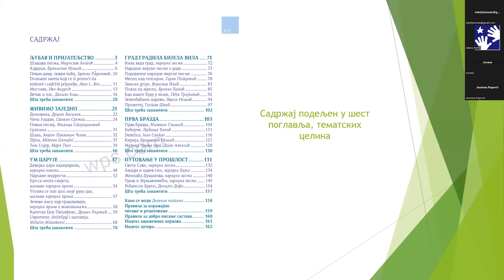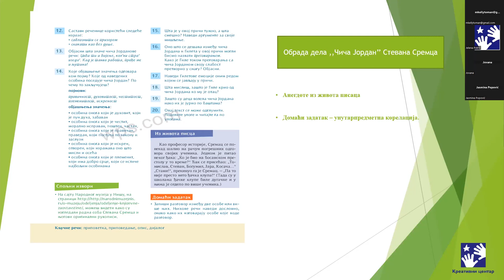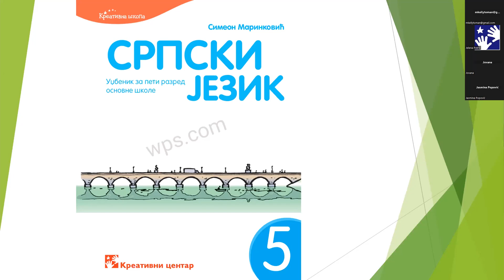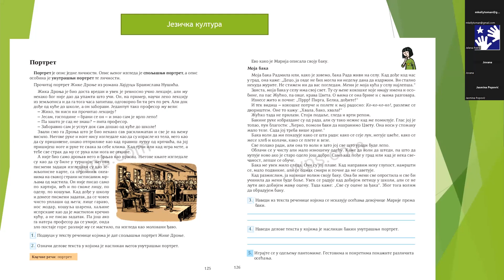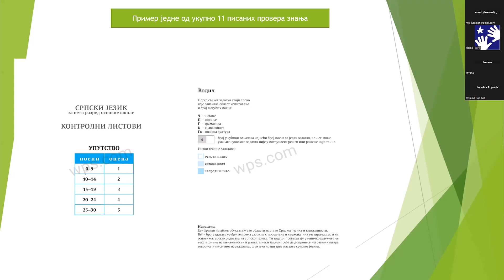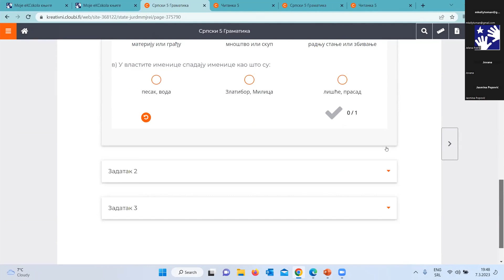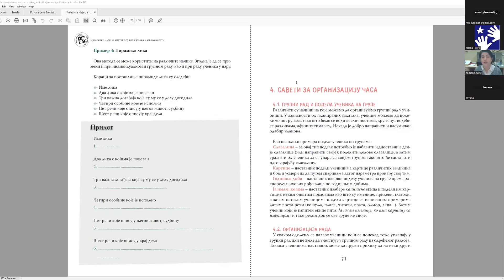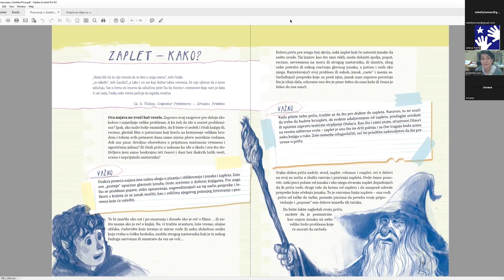Vebinar za nastavnike srpskog jezika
U utorak, 7. marta, održan je vebinar za nastavnike srpskog jezika na kome su predstavljeni udžbenici iz srpskog jezika za peti razred prateći digitalni materijal, kao i iskustva nastavnika u radu sa ovim štampanim i digitalnim udžbenicima "Kreativnog centra".

Na vebinaru su govorile Jovana Elez, nastavnica srpskog jezika i Anđelka Ružić, profesorka srpskog jezika i književnosti i urednica u izdavačkoj kući "Kreativni centar".